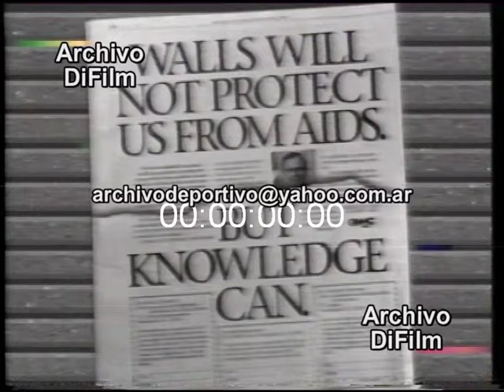Boicot a la Sexta Conferencia sobre el SIDA en Estados Unidos - DiFilm (1990)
Boycotter la sixième Conférence sur le sida aux États-Unis. Boykottierten die Sechste Konferenz über AIDS in den Vereinigten Staaten.
Fecha: 1990
Duración:
Código: UG-1489